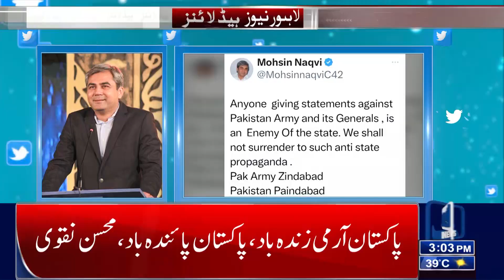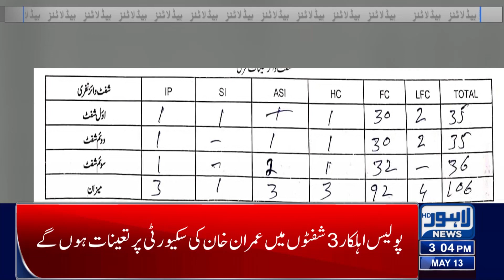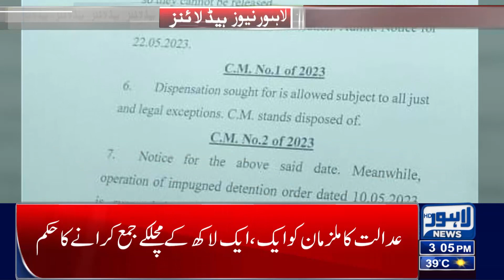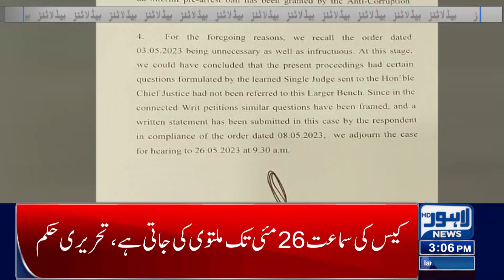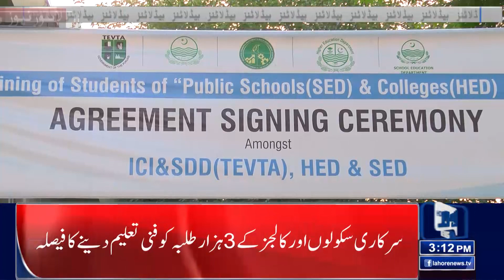Govt Take Big Decision | 03 Pm Headlines | 13 May 2023 | Lahore News HD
Imran Khan leaves court after being granted bail

Internet Restored In Pakistan Hours After Imran Khan Gets Bail: Report

Imran Khan Returns Home In Lahore After 2 Days

PDM Announces Sit-In Outside Supreme Court To Protest Judiciary's Behavior

PDM announces 'peaceful' sit-in against CJP Bandial in Islamabad on Monday

Dollar on pace for biggest weekly rise since February

Pakistani Rupee bounces back against US Dollar after historic depreciation